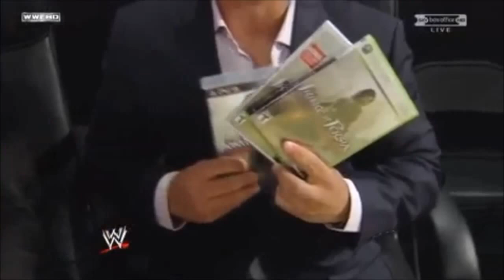WWE Matt Striker Titantron Theme Song - Teacher